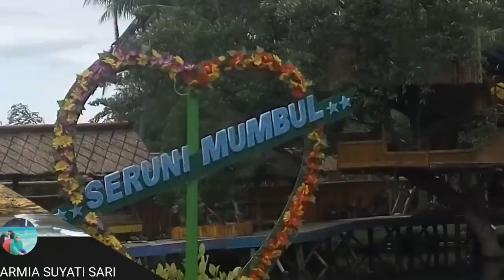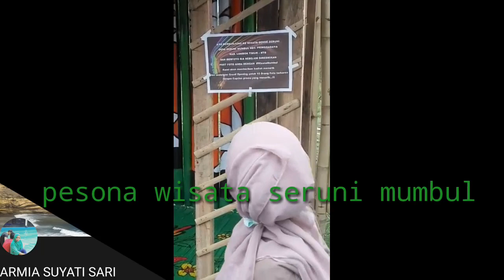Pesona Wisata SERUNI MUMBUL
recomendasi tempat wisata terkeren minggu ini gaess.. mari refreshing hilang kan penatmu di wisata seruni Mumbul
tempatnya recomended bgt😎